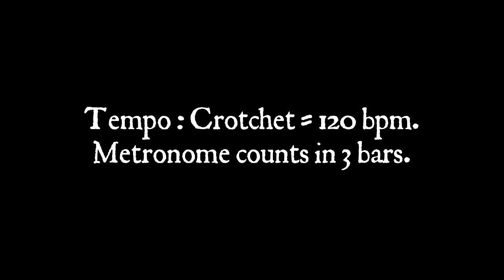Music Minus Part 4: King Wenceslas his Almain by Ian Payne, played by Jacqui Robertson-Wade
Holbornesque harmonies expertly interwoven with fragments of traditional Chrismas Carols, by Ian Payne.

The Christmas Gift, digial version, can be bought from Rondo Publishing and is for Viols, Violin family, Recorders or Brass.